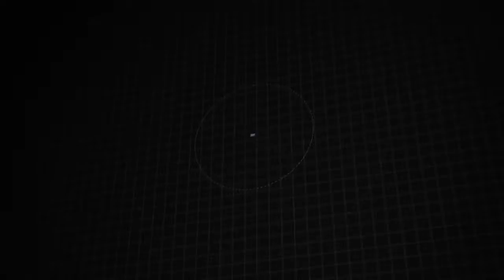Used 2016 Chrysler 200 Limited, Denville, NJ GN160991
Towne Hyundai

CARFAX One-Owner. black Cloth. Odometer is 27713 miles below market average! 23/36 City/Highway MPG FWD 2.4L 4-Cylinder SMPI SOHC Awards:* 2016 KBB.com Brand Image Awards granite crystal metallic clearcoat 2016 Chrysler 200 Limited 9-Speed 948TE Automatic

[RLVID:7482:18dcb1f287e38174:79e6630bfa0555ab:1]